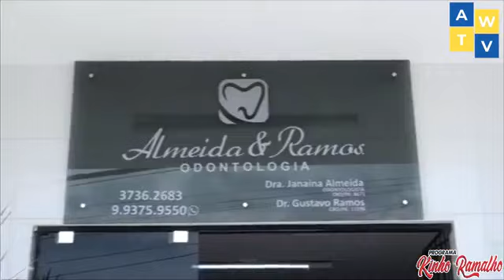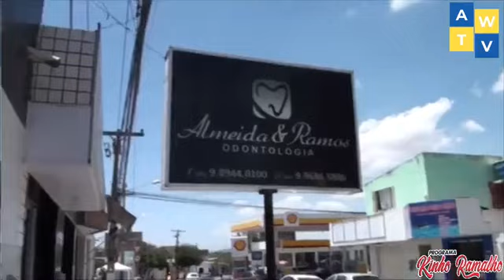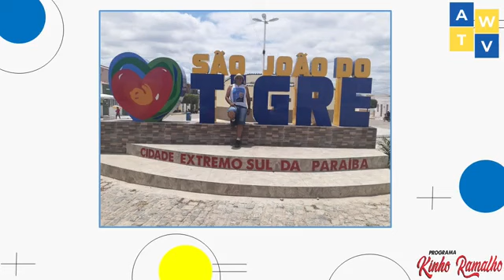Programa Kinho Ramalho - 04/03/2020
O Programa Kinho Ramalho vai ao ar toda quarta as 20h  e as  quintas as 20:30 sempre com ótimos convidados atrações culturais.